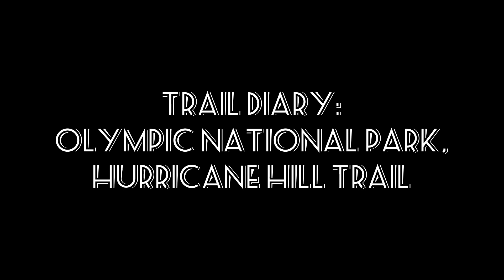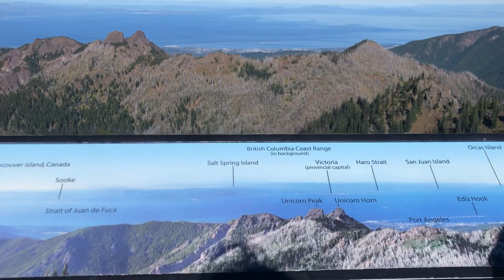Trail Diary: Olympic National Park, Hurricane Hill Trail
Join us on our hike up Hurricane Hill and enjoy some nice scenery as we celebrate our 13th wedding anniversary at 5,757 ft!